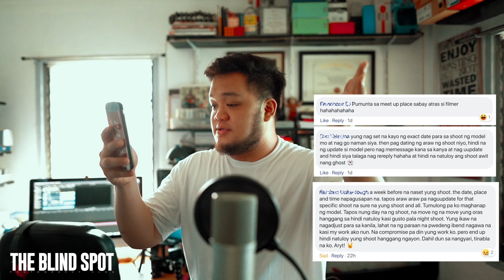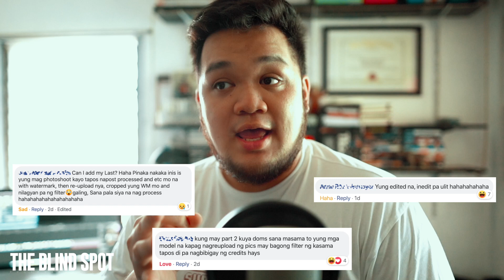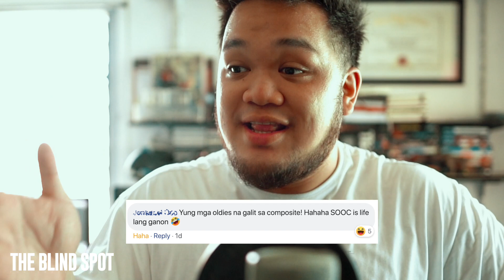PHOTOSHOOT PET PEEVES PART 3 | The Blind Spot S4 Ep. 39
More Pet Peeves and the list is still LONG! Share your thoughts and your pet peeves in the comments section!

For more cinematic vlogs, editing tutorials for Lightroom, Photoshop and Final Cut, make sure to check out my videos weekly!

FAQs

Camera
- Sony A7iii

- Adobe Photoshop
- Adobe Lightroom
- Adobe Illustrator
- Final Cut Pro -